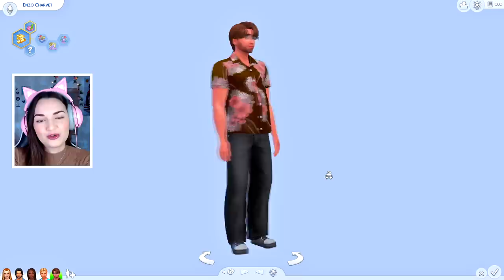Nouvelle Vie | Colocs #1 | Let's Play Sims 4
▶ Hey ! Aujourd'hui je vous présente Alison et ses 4 colocataires qui seront nos protagonistes pour le nouveau let's play de ma chaine : Colocs !

▶ Avec les voix :
Alison - Conjureuse

Créatrice Maison de la Coloc : Melanieee_Drake
Créateur Bibliothèque : holley0109

00:00 : Machinima d'intro
02:00 : Générique
02:28 : Présentation de la Coloc (sims, histoire, maison...)
18:00 : Gameplay
32:57 : Machinima de fin